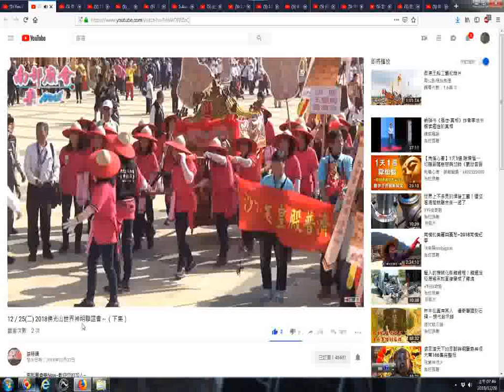推薦 12／25二 2018佛光山世界神明聯誼會～（下集） 婦女扛神轎01